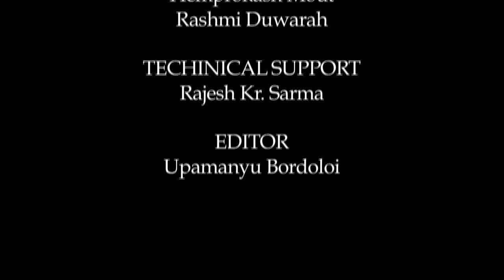নিত্যানন্দ দেৱ মহন্তদেৱৰ সৈতে এক আলোচনা_১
Contributors: Nityananda Dav Mahanta and Monmoromi Mahanta
Camera: Hemprokash Mout and Rashmi Duwarah
Editing: Upamanyu Bordoloi
Technical Support: Rajesh Kr. Sarma